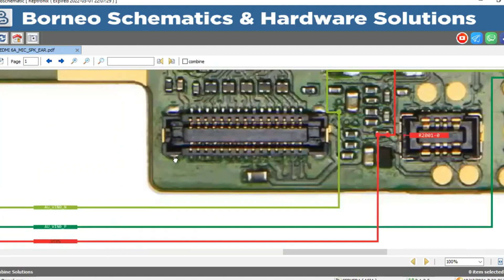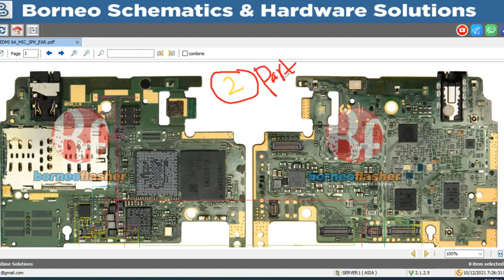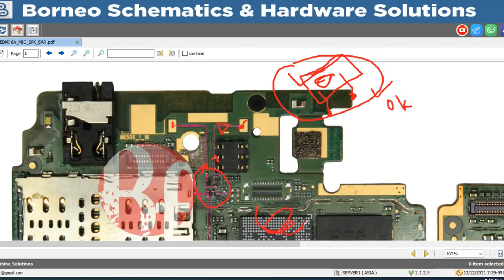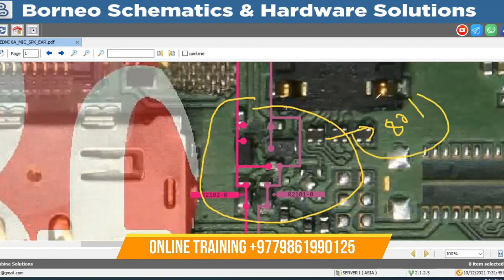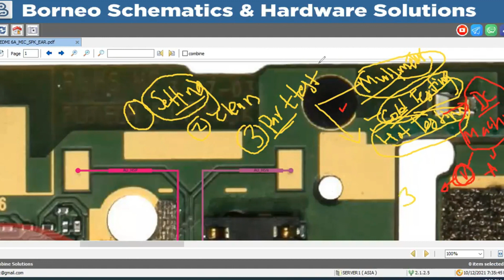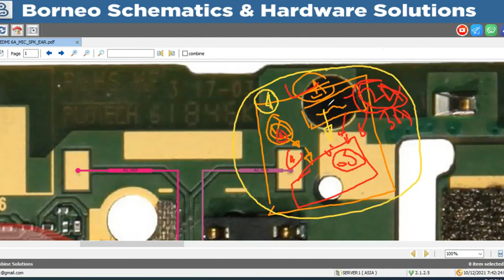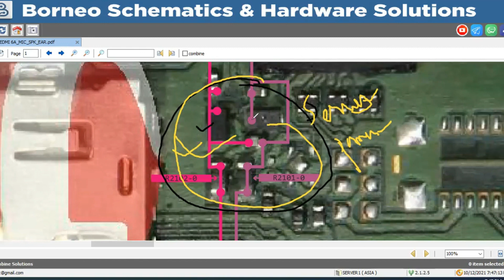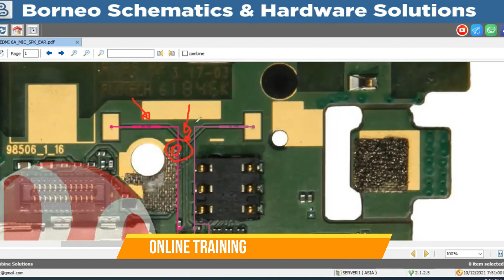ONLINE MOBILE REPAIRING COURSE PART 1 - SECRET TO REPAIR ANY MOBILE PHONE COMPLETE INFORMATION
TO JOIN EXTRA SUPER ADV MOBILE REPAIRING COURSE CLICK ON THE

Stay Linked with Me:
THANKS AND LOTS OF LOVE TO YOU